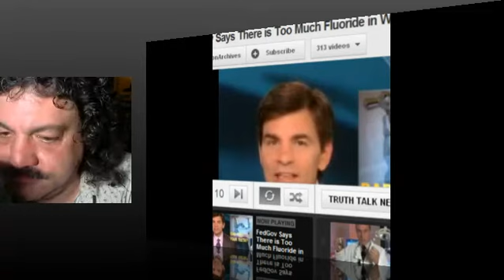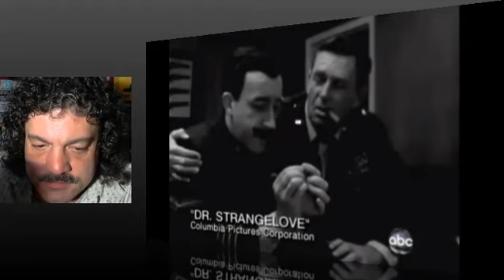TRUTH TALK NEWS - Tuesday 6/19/12 (Pt 2 of 2)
Part two of the Tuesday, June 19, 2012 LIVE Broadcast host Howard Nema
welcomes activist Chris Freedom Flowers for an off the cuff chat.
Chris will be joining the NFormdRadio.com and TruthBroadcastNetwork.com
team delivering HIGH OCTANCE TRUTH TALK!

TRUTH TALK NEWS
9-10PM EST on TruthBroadcastNetwork.com

"Where truth is UNCENSORED and news the lamestream media ignores is the top story!"